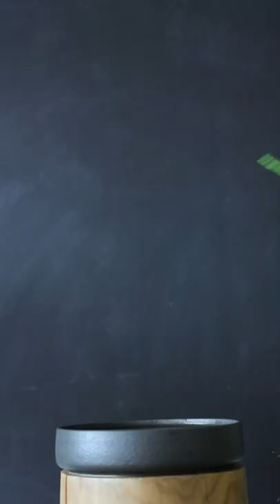🚫Prohibition of reprinting🚫Small flying swallow disk flower